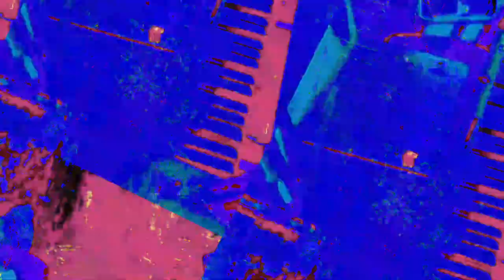[EPILEPSY WARNING] Movie 23 05 29 12h54m17s *Photosensitivity Warning*